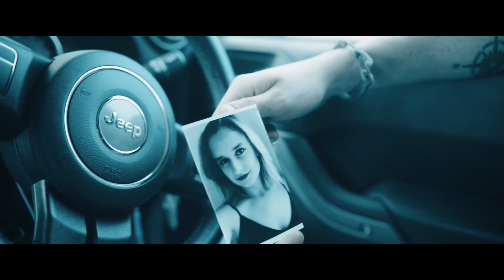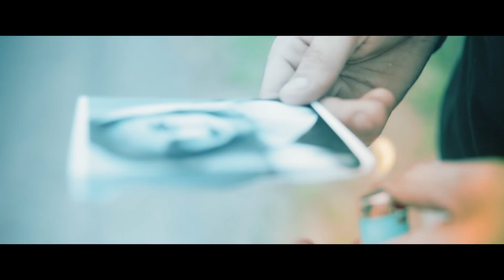Ryan James - Let It Burn - Official Music Video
Written by Ryan James and Michael Carpenter

Ryan James: lead and backing vocals, acoustic guitar
Michael Carpenter: backing vocals and all other instruments

Produced, engineered, mixed and mastered by Michael Carpenter at Love Hz Studios.

Video by MCMI Music Imaging. Assisted by Oliver Quirk. Featuring Sally Davis.